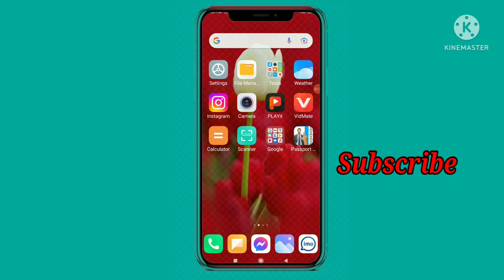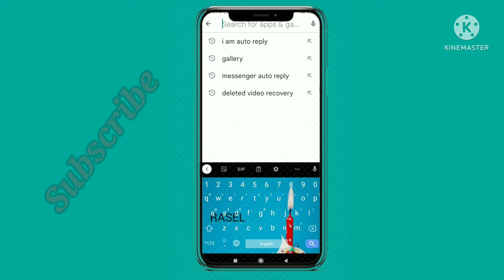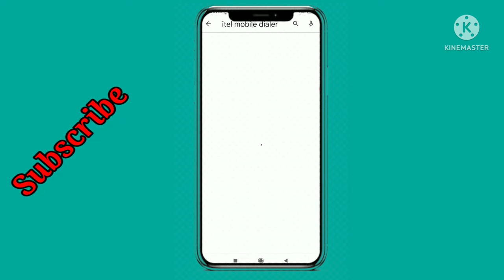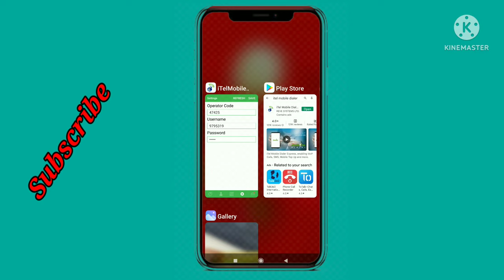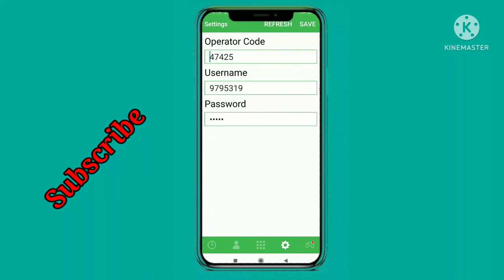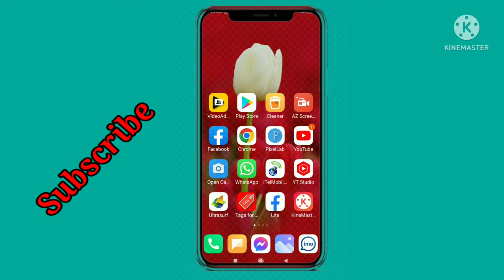ডলার কার্ড রিচার্জ/ব্যবহার করবেন কিভাবে,How to Recharge or use dollar card in Saudi Arabia 2022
ডলার কার্ড রিচার্জ অথবা ব্যবহার করবেন কিভাবে how to research or Use dollar card in Saudi Arabia international calling card
আরব থেকে বিভিন্ন দেশে কিভাবে ডলার কার্ডের মাধ্যমে কথা বলা যায় ভিডিওটা সম্পূর্ণ দেখুন।
Hello, friend I am sk Rasel.
. ধন্যবাদ সবাইকে...